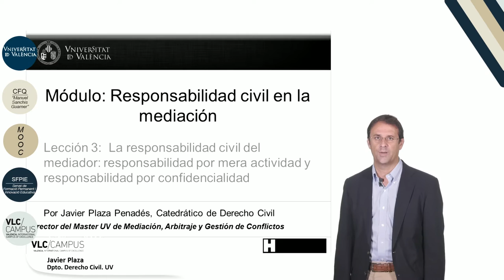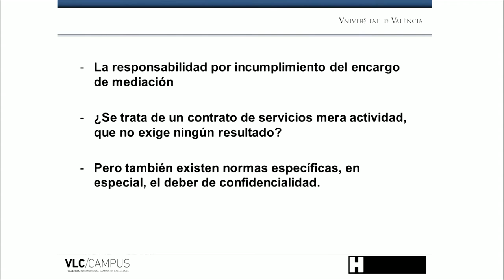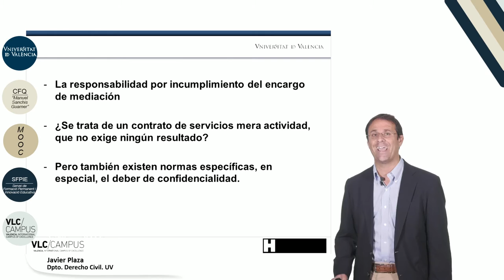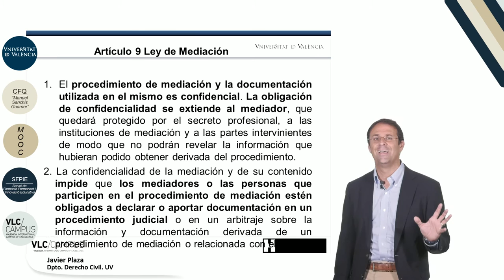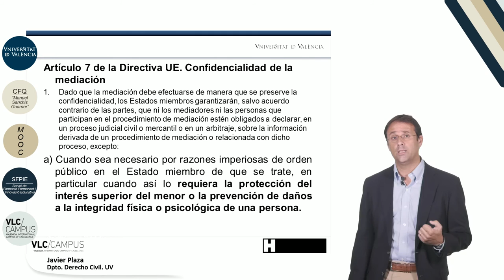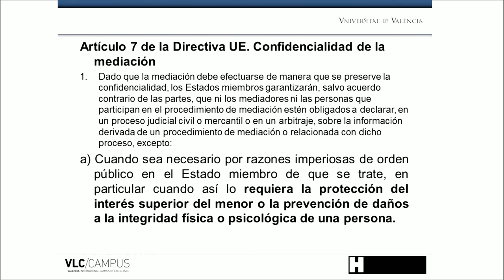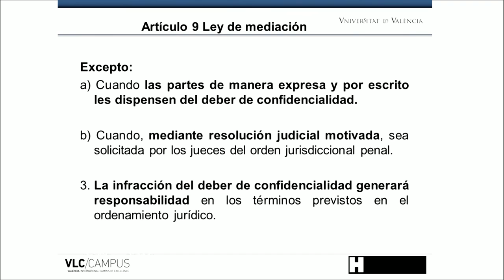3.3. Responsabilidad civil en la mediación